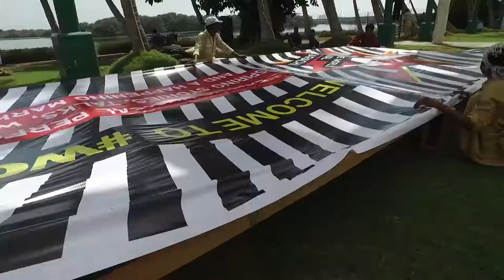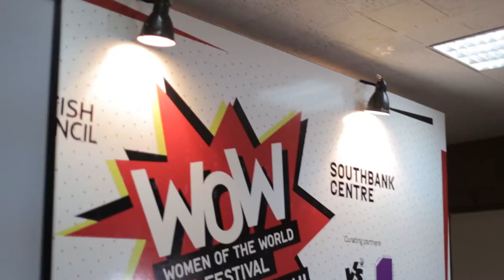WOW Karachi - British Council Cinematic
WOW Karachi - British Council Cinematic Highlights